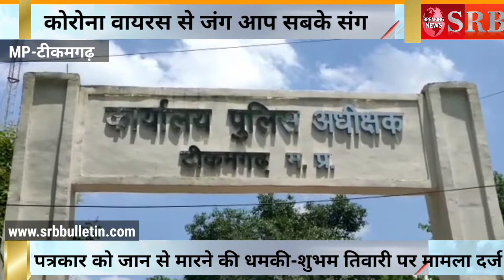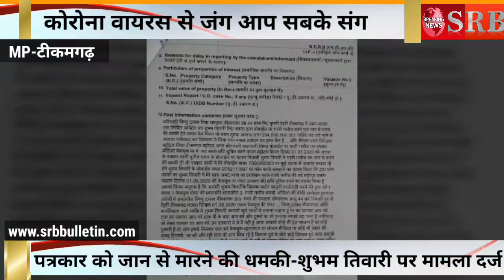टीकमगढ़, पत्रकार को जान से मारने की धमकी देने बाले शुभम तिवारी पर मामला दर्ज